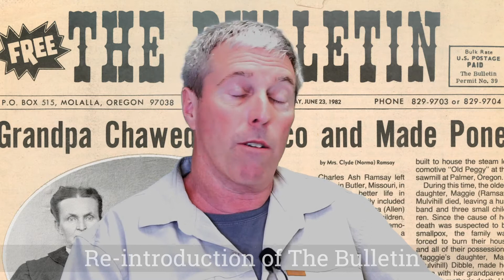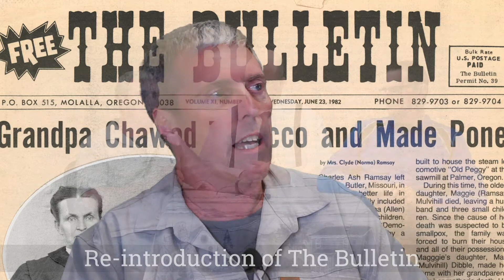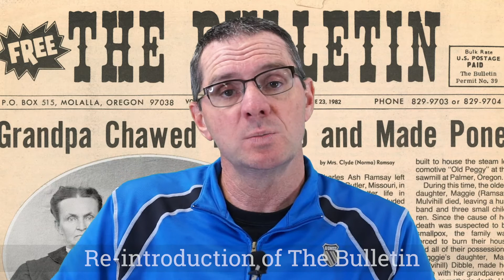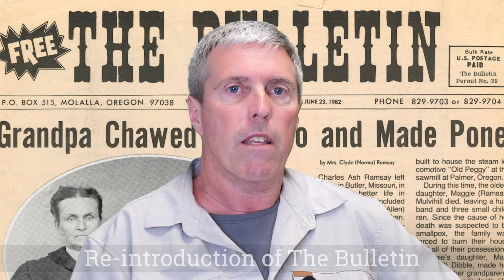Episode 11 - Rob, Dean, Ken : The Bulletin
Rob, Dean, and Ken present their plans to publish, again, The Bulletin, a local Molalla favorite tabloid from the 70's-80's.